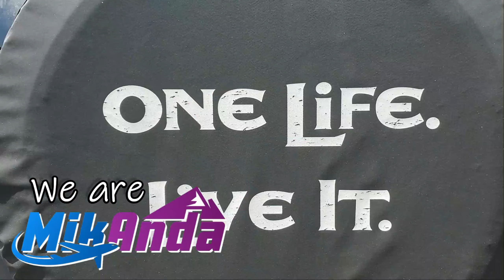Time to Buy MORE STUFF [vlog]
We headed north and added another motorcycle to our collection.